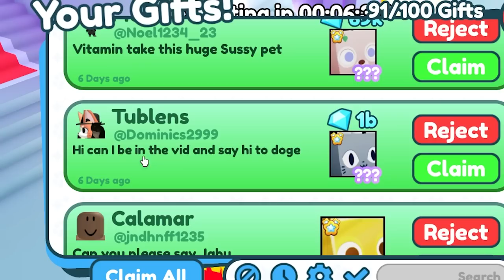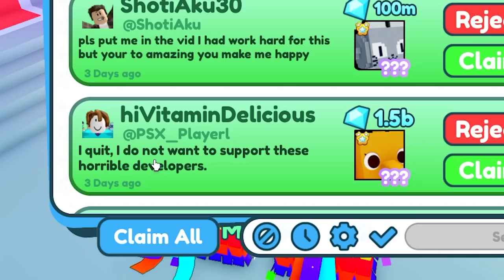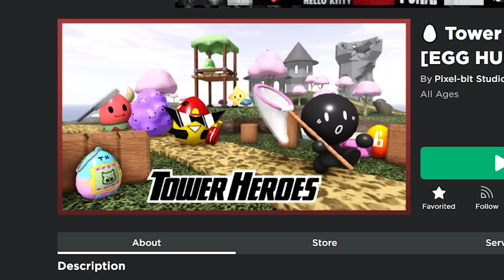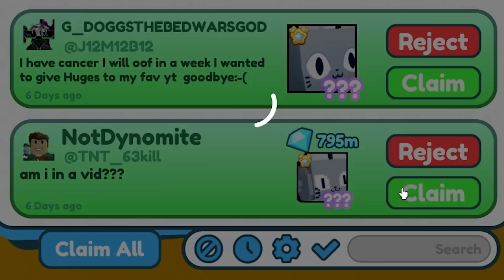I Got a TITANIC CAPYBARA!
I Got a TITANIC CAPYBARA in Roblox Pet Simulator X!